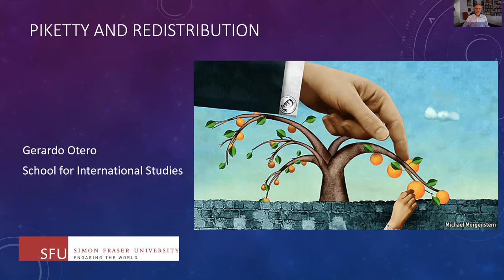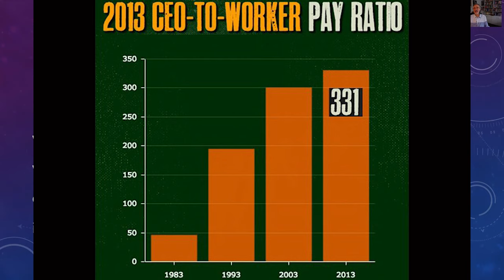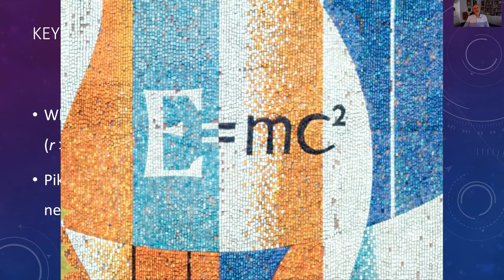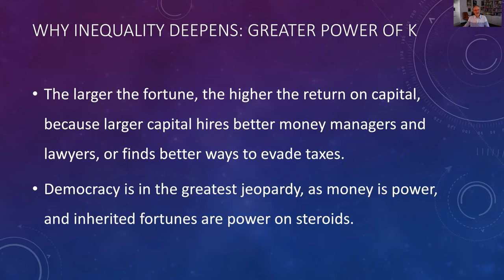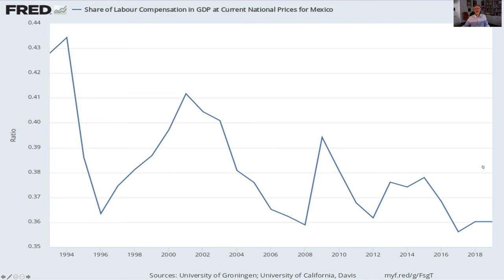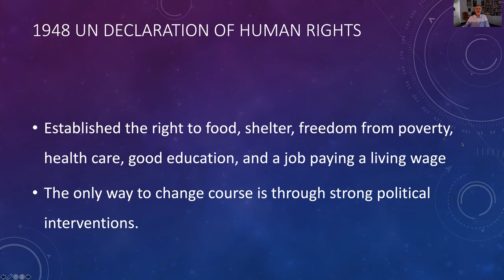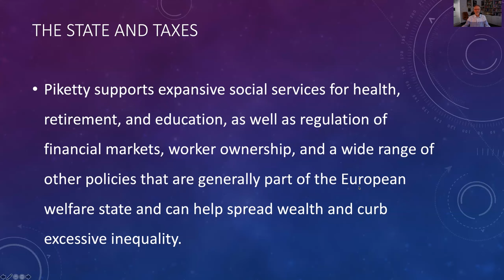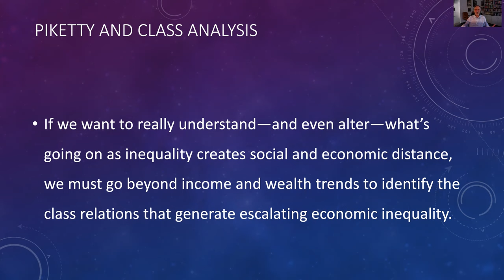Gerardo Otero on: The Piketty Phenomenon, Part II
This is Gerardo Otero's Part II of his exposition of Thomas Piketty's book, Capital in the Twenty-First Century. It presents his elegant formula and explains why capitalism in its neoliberal stage tends to deepen inequality - and what it would take to change that to lessen inequality. A later video will present a critical synthesis of Piketty's 2022 book, A Brief History of Equality, in which he takes a more optimistic perspective than in his earlier book. His main proposal is for a democratic and participatory socialism.